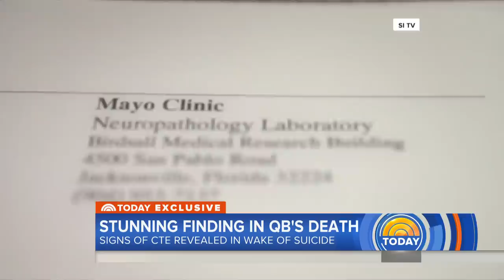Parents Speak Out After Football Player Son’s Suicide: ‘It Was A Shock To Find He Had CTE’ | TODAY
Tyler Hilinski was a promising college football quarterback at Washington State University who died by suicide earlier this year at the age of 21. Now his parents, Mark and Kym, are speaking out about mental health and Chronic Traumatic Encephalopathy (CTE). “It was a shock to … find out that he had it, and to realize that the sport that he loved may have contributed to that diagnosis,” the mother tells TODAY’s Hoda Kotb.